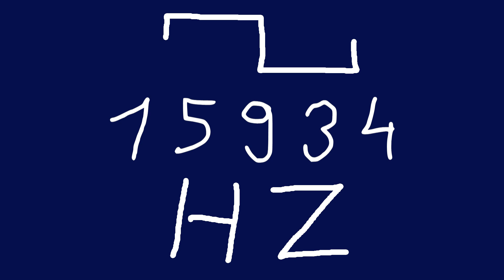15934 hz square